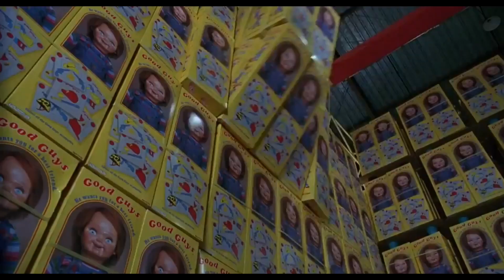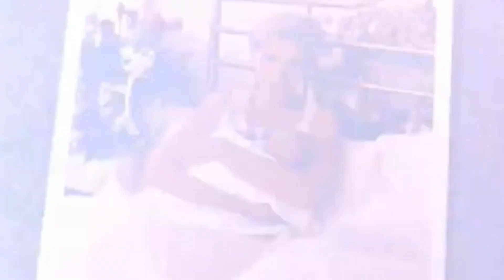My Top 10 Favorite Horror Movies of All Time